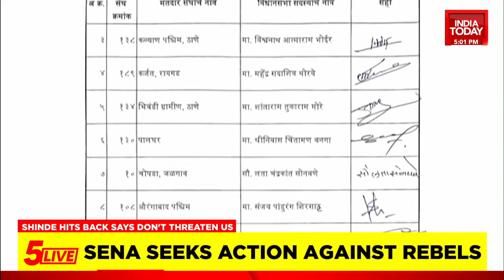5ive Live With Shiv Aroor | Uddhav Thackeray All Set To Give In | Uddhav Sena Stares At Collapse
Maharashtra Chief Minister Uddhav Thackeray, who is facing a rebellion led by Eknath Shinde, said that rebel MLAs will not 'survive' without using Shiv Sena's name and added that he is willing to fight back.
"I have left Varsha [CM's official residence] which means I am not greedy for power. But I am still determined. I still have the will to fight back. The way the rebellion happened is not correct. I challenge them. They will not survive without using Thackeray and Shiv Sena's name," Uddhav Thackeray said in an address to Sena Vibhag Pramukhs on Friday.
"Why would I create a rebellion in my own party?" asked the Sena chief, dismissing allegations that he was the reason behind the political crisis within the party.

Minister Eknath Shinde, who has claimed that his faction is the real Shiv Sena, has sent letters carrying signatures of over 30 MLAs to state Legislative Assembly Deputy Speaker Narhari Zirwal, Governor Bhagat Singh Koshyari and the legislature secretary to inform them about his appointment as the legislature party leader and that of Bharat Gogawale as the party's chief whip.